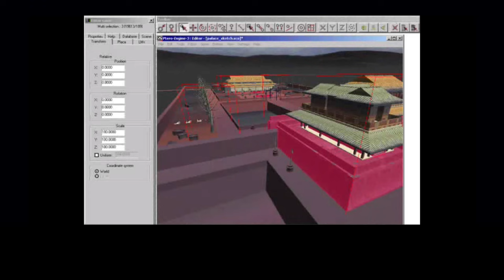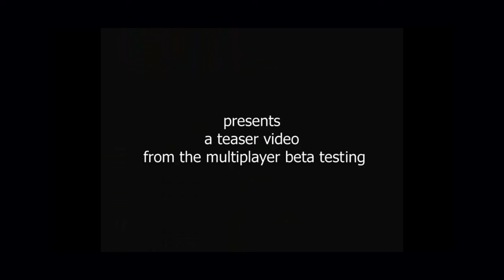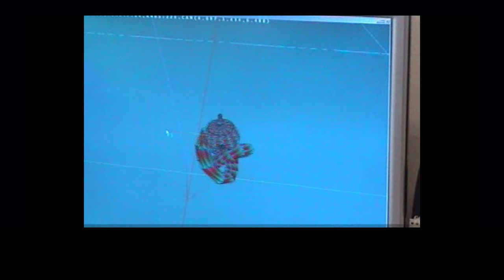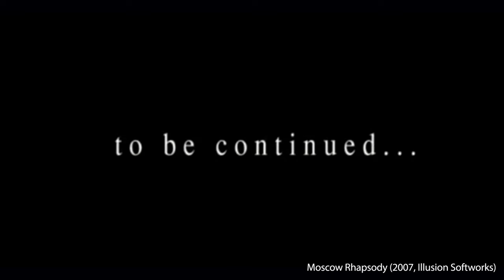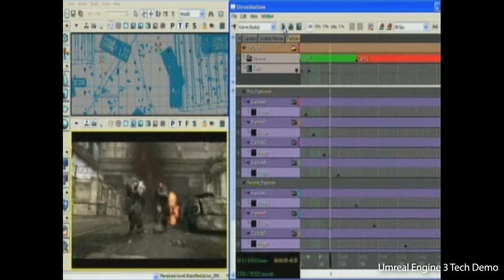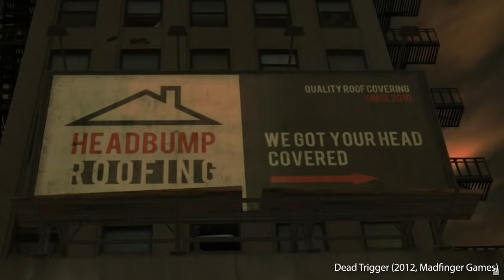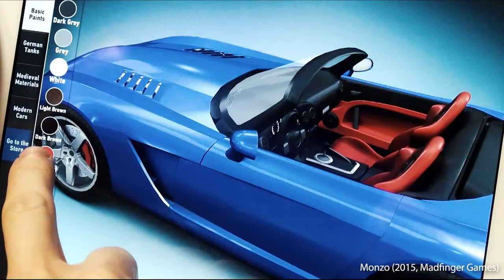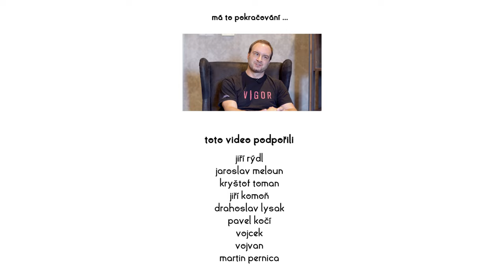FPI: Petr "Beny" Benýšek I Vietcong, Pterodon, 2K Czech, Silent Hill, Vatra, Monzo, Dead Trigger ...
Opět tu máme jeden delší rozhovor. Petr Benýšek je dnes Technical Director v Ingame Studios, kde naposledy vydali Crime Boss: Rockay City. V tomto prvním díle vypráví o startu své kariéry v Pterodonu, kde se podílel na legendárním Vietcongu. Mluví však také o svém působení v 2K Czech, Vatra Games a Madfinger Games.